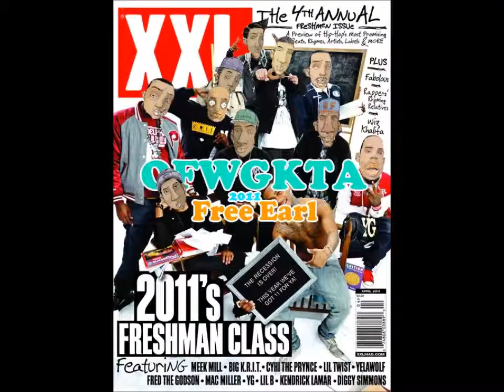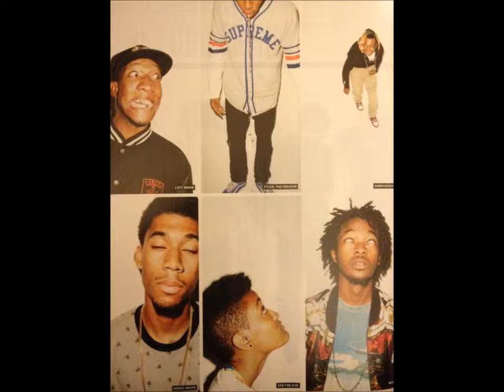Odd future PROJECT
BOW BOW